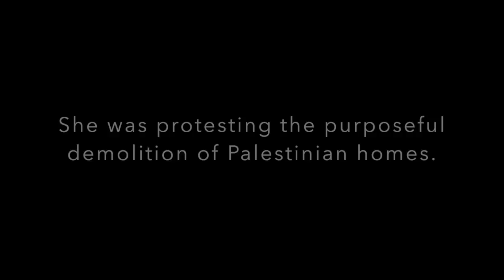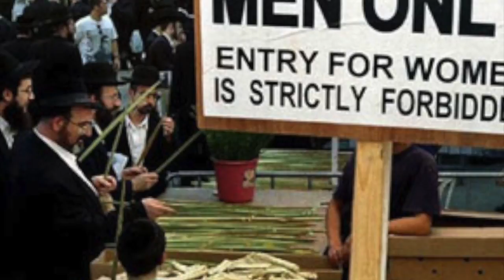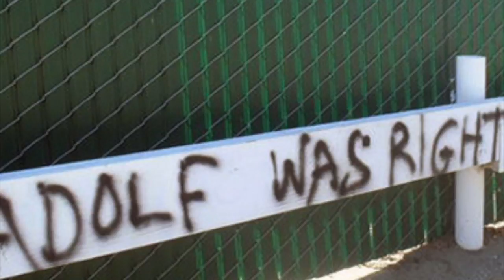On The Margins (Song by Russ Hewett)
We hear the term "marginalization" used a lot. Social exclusion or "marginalization" is the social disadvantage and relegation to the fringe of society. It is a term used widely in Europe and was first used in France. It is used across disciplines including education, sociology, psychology, politics and economics.

People who are marginalized are  systematically blocked from (or denied full access to) various rights, opportunities and resources that are normally available to members of a different group, and which are fundamental to social integration within that particular group (e.g., housing, employment, healthcare, civic engagement, democratic participation, and due process).

Alienation or disenfranchisement resulting from social exclusion can be connected to a person's social class, race, skin color, educational status, childhood relationships, living standards, or personal choices in fashion. Such exclusionary forms of discrimination may also apply to people with a disability, minorities, LGBTQ people, drug users, institutional care givers, the elderly and the young. Anyone who appears to deviate in any way from perceived norms of a population may thereby become subject to coarse or subtle forms of social exclusion (a.k.a. marginalization).

"Speak up for those who cannot speak for themselves, for the rights of all who are destitute. Speak up and judge fairly; defend the rights of the poor and needy" (Proverbs 31:8-9).

"If the aim is globalization without marginalization, we can no longer tolerate a world in which there live side by side the immensely rich and the miserably poor, the have-nots deprived even of essentials and people who thoughtlessly waste what others so desperately need. Such countries are an affront to the dignity of the human person. He further said, Ethics demand that systems be attuned to the needs of man, and not that man be sacrificed for the sake of the system." ~ Pope John Paul II

"On The Margin" is a recent released song written by Mr. Russ Hewett.

As we learn about the vast differences among us, let us never take for granted that our strength both individually and socially are dependent on the mindset of "one world, one people."

Diversity is a powerful tool when recognized as empowered strength. Unrecognized or taken for granted, it will eventually destroy us all.

With Love, Peace, and HOPE,

Billy